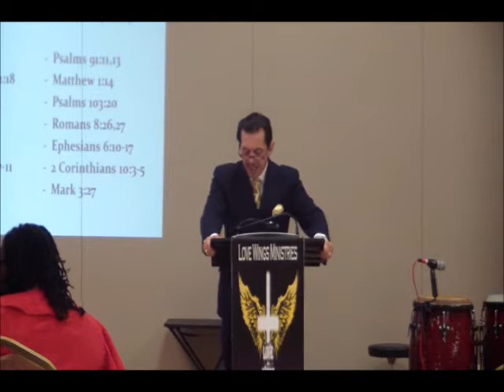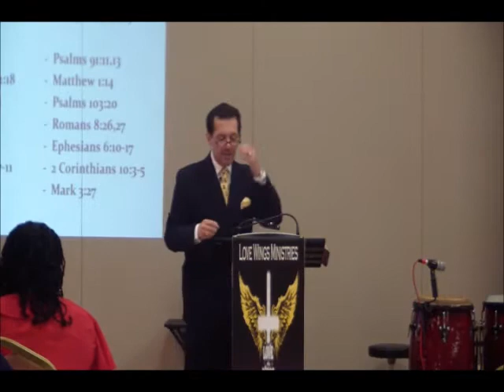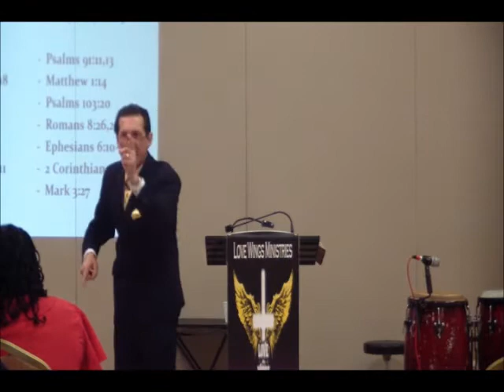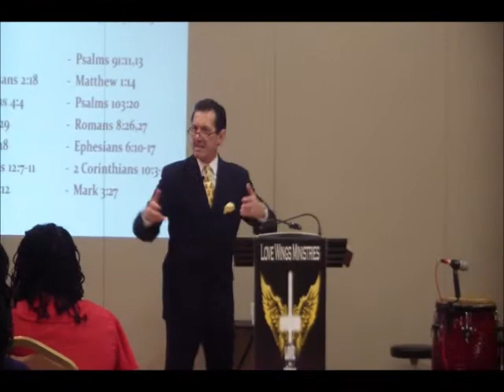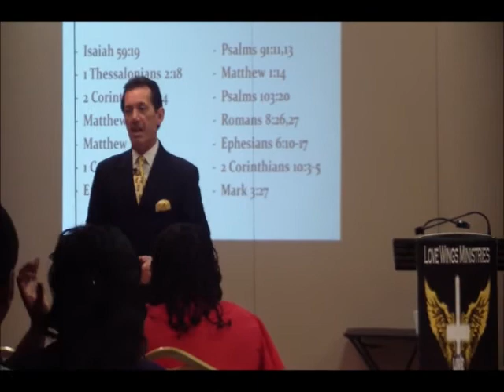LWM Pastor Benny , Sunday 1 20 13 part 1